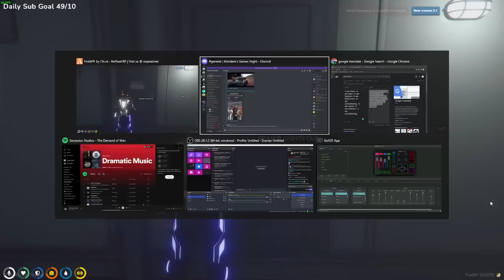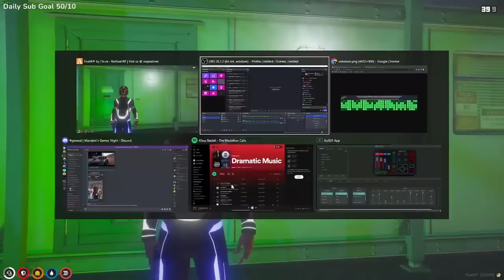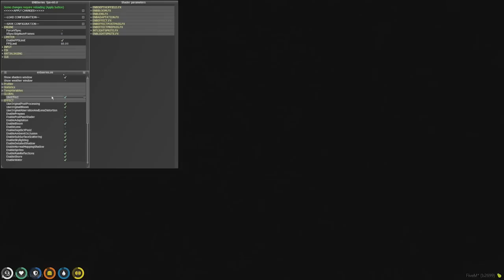MDM COMPLETE Oil Rig! Matt SOLOS ALL Hacks! (All Hacks POV) | Mandem No Pixel 3.0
Toxicity will not be tolerated, any negative comments will be removed, spread love to all these great streamers: